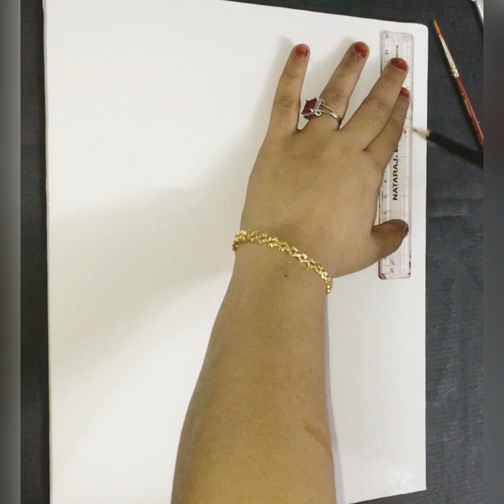Acrylic Painting on Canvas Board by using Earbuds/Simple painting on canvas board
Musician: LiQWYD

Musician: LiQWYD

Hai friends
in this video i show you how to paint on canvas board by using earbuds..very easy try it